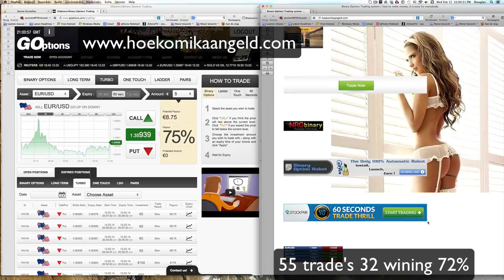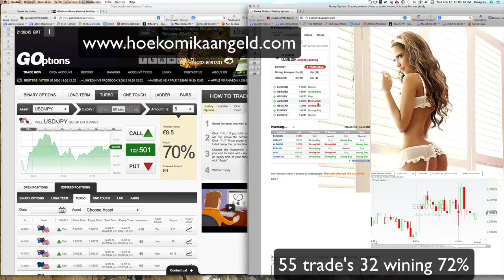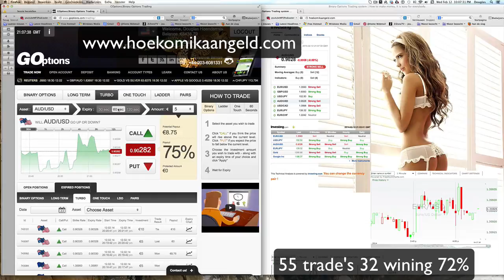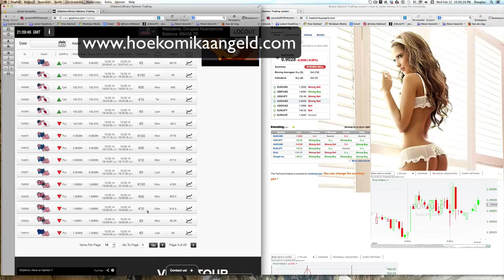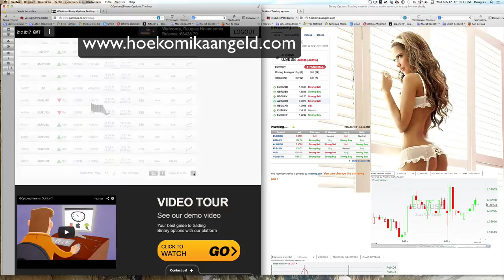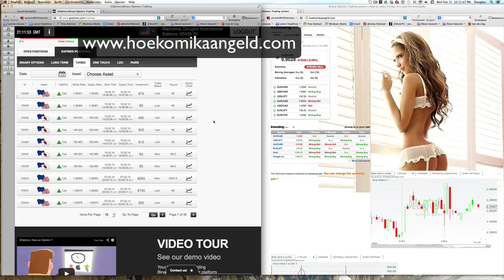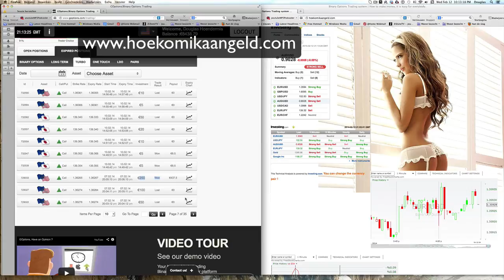Binary options 55 trading's 18 lost 5 tie 32 won, proven strategy, system. 72% wining always.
Do you like to win every day, in Binary options trading. Than you need to see this! 72% of this trading is won. How ever we win always, more we cover up the lost of every lost trade. by using the best system.